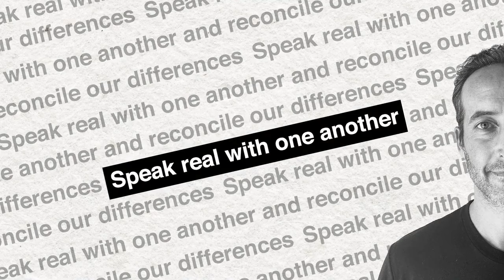Can Black Americans Be Authentic And Still Succeed?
Do Black Americans have to code switch to succeed professionally and personally?

How much do different cultural ways of living based on race create barriers between Black and white Americans and matter in our world today?

Do all people have to learn to follow society’s norms in similar ways, or are Black people affected in a unique, particular way?

What role do stereotypes about Black people and Black culture play in our need to adapt to those norms? Let’s get to that conversation now. Enjoy…